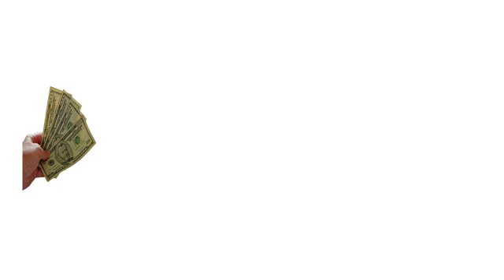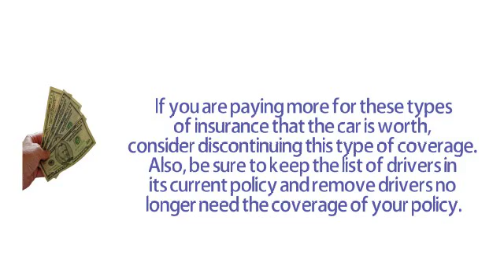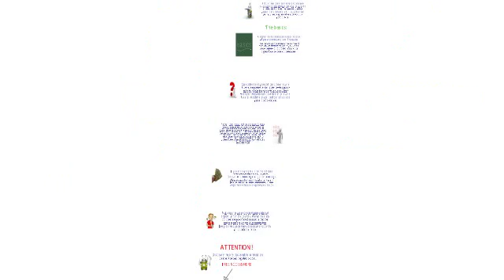Save Money On Your Car Insurance Tips and Tricks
While most drivers know that auto insurance is important and is a legal requirement, nobody wants to pay more than necessary to ensure their cars. Whether you're shopping for car insurance for the first time or if you already have an insurance policy for cars, consider the advice included here to save money on costs of vehicle insurance premiums.

A little time spent on research can save you a significant amount of your insurance premiums for cars, if you know what aspects are considered. First, get a few car insurance quotes from different companies.

The basics:

A higher deductible can keep the cost of your premiums low. The auto insurance companies charge more for lower deductibles. If you keep your higher deductible, you'll pay higher out of pocket amounts. A small increase in your deductible can equal significant savings on your car insurance premium, which may even exceed the cost of your deductible.

Consider the types of cars they insure. A very expensive car, a car with a poor safety record or a car that is popular with car thieves can cost more to insure. A safe, moderately priced car is likely to cost less to insure. If you sell a car, be sure to take the insurance policy for cars.

Fall of the required coverage. It may make sense to secure a new car or a car that is being financed, these may even be a requirement of your lender, but may not make sense to carry complete coverage and collision on an older car.

If you are paying more for these types of insurance that the car is worth, consider discontinuing this type of coverage. Also, be sure to keep the list of drivers in its current policy and remove drivers no longer need the coverage of your policy, for example, adult children to buy their own car insurance should be removed.

Ask your insurance company about eligibility for discounts. Many insured cars are eligible for discounts. Some auto insurers offer discounts for long-term customers to secure records or accident-free driving and have safety features in your car (for example, airbags or anti-lock brakes) or theft protection the devices installed in your car.